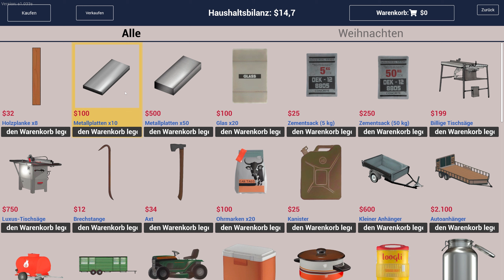🌾 Ranch Simulator #14: Wenn Tiere nichts fressen 🌾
Willkommen auf der Ranch! In dieser Serie tauchen wir in die Welt des Ranch Simulator ein, wo wir unsere eigene Farm aufbauen und verwalten. 🐄🌾 Ob Viehzucht, Landwirtschaft oder Ausbau der Ranch – hier gibt es immer was zu tun! Seid dabei, wenn wir in dieser Open-World-Simulation mit cleverer Planung und harter Arbeit unsere Ranch zum Erfolg führen.

🔍 Infos zum Spiel:
• Genre: Simulation, Sandbox, Open World, Farming
• Entwickler: Toxic Dog
• Publisher: Excalibur Games
• Kommentar: Deutsch